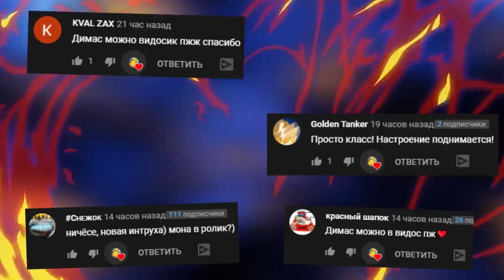ВЗОРВАЛИ АНИМАТРОНИКА FNAF КАКАЯ БОМБА САМАЯ КРУТАЯ В МАЙНКРАФТ MINECRAFT